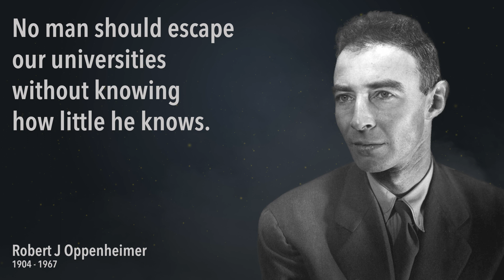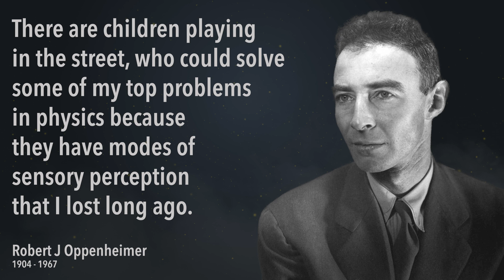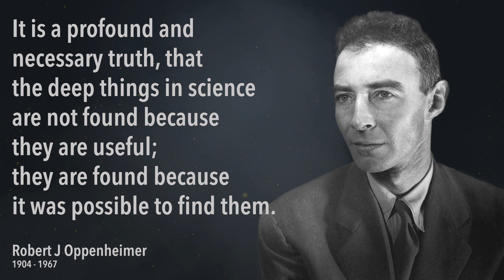Robert Oppenheimer Quotes about Science, Knowledge and Morality.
J. Robert Oppenheimer was an American theoretical physicist. A professor of physics at the University of California, Berkeley, Oppenheimer was the wartime head of the Los Alamos Laboratory and is often credited as the "father of the atomic bomb" for his role in the Manhattan Project – the World War II undertaking that developed the first nuclear weapons. Oppenheimer was among those who observed the Trinity test in New Mexico, where the first atomic bomb was successfully detonated on July 16, 1945. He later remarked that the explosion brought to mind words from the Bhagavad Gita: "Now I am become Death, the destroyer of worlds.